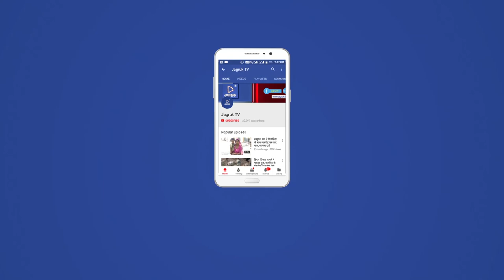JAGRUK TV : आबूरोड : अर्बुदांचल में साकार हुई बिहारी संस्कृति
आकर्षक तरीके से सजा मंदिर...,गूंजते वैदिक मंत्र..., छठ मैया का पूजन करती महिलाएं..., साकार होती बिहार की संस्कृति...। कुछ ऐसा ही नजारा मंगलवार को पीएफआई कॉलोनी देखने को मिला।मौका था छठ मैया का पूजन का। महिलाओं ने छठ मैया का पूजन किया ।मंगल कामना की।अस्तांचल गामी सूर्य को अर्ध्य दिया